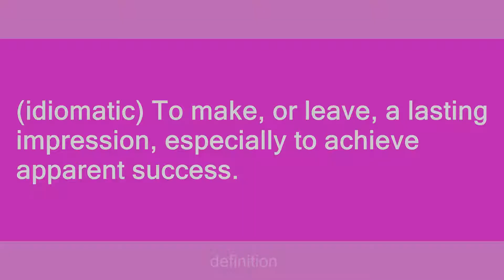make one's mark